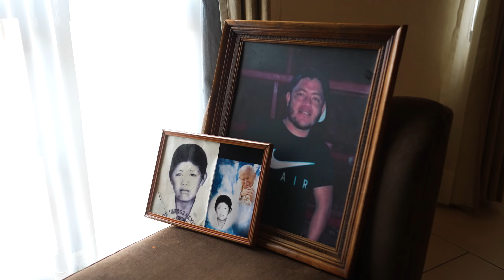JUANPABLO+KARINA | PARA+SIEMPRE | Classic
JUANPABLO+KARINA
DESTINATION WEDDING: Zacatecas, Zac. México.